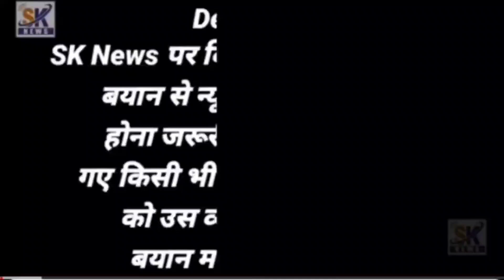Malegaon bada kabristan bam blast ko 18 sal hua SP Aniket Bharti ka aawam se paigam